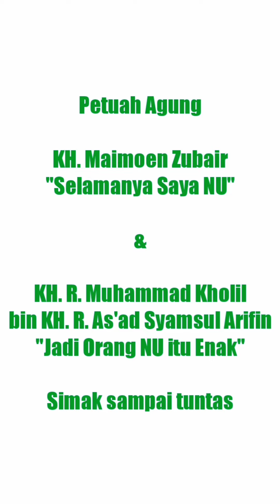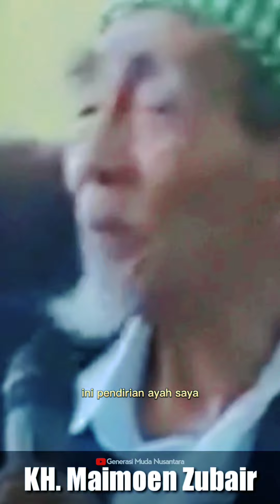Mbah Moen "SELAMANYA SAYA NU!", KH. R. Kholil As'ad Situbondo "JADI NU ITU ENAK!" Jelang 1 Abad NU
Alasan Mengapa Mbah Moen dan Ra Kholil tetap NU! Begini Dawuh Mbah Moen dan KH. R. Kholil As'ad Situbondo | Jelang 1 Abad NU
Saatnya Jam'iyyah memperkuat diri untuk melayani Jamaah, memberikan sulur sulur kedigdayaan dan manfaat. Menjadi suar dalam kegelapan dan memberikan,  petunjuk untuk memperkuat ikatan yang menaungi jagat.

Pengurus yang seharusnya tercetak tajam dan mencolok mewakili gagahnya bendera yang berkibar di keramaian kota dan pojok pojok kampung yang jaringan internetnya kepayahan. Tugas kitalah!

Nahdlatul Ulama harus terus berpegang pada figur, dari Kanjeng Nabi sampai Mbah Hasyim dan para Muassis yang tak terputus.

Syiiran dari Pesantren-pesantren kita bahkan bergema sebelum negeri ini ada, lantunan doa-doa untuk mempertahankan tanah air kita. Tempat kita ibadah, mencari nafkah, berbagi manfaat dan kelak kita dikuburkan.

Medigdayakan Nahdlatul Ulama, menjemput abad kedua, menuju kebangkitan baru.